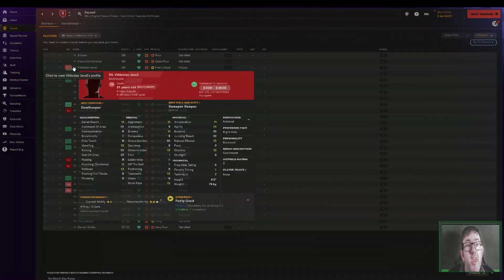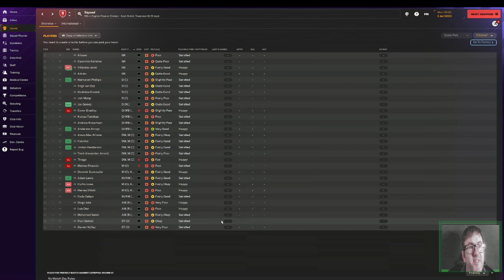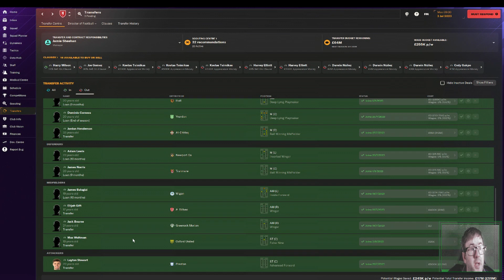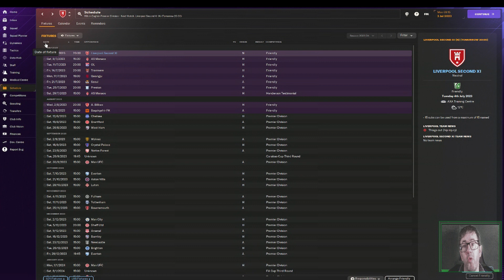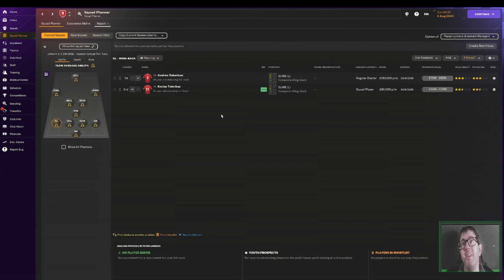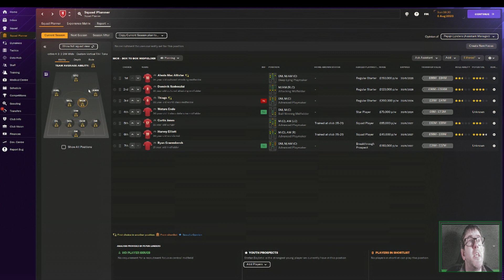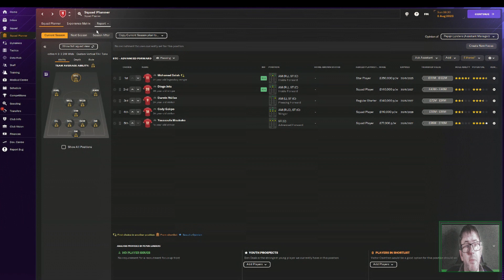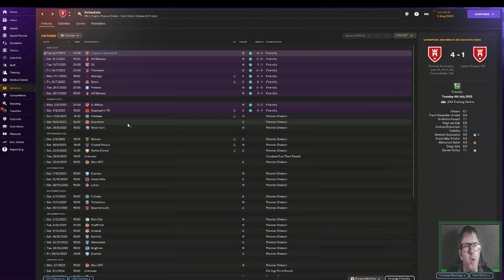NEW SERIES! | EPISODE 1 FM24 | LIVERPOOL ONE SEASON REBUILD | FOOTBALL MANAGER 2024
Welcome to my FM24 Early Access Beta Save, a 1 season 'rebuild' of Liverpool. Can we win the Premier League before the full game launch?